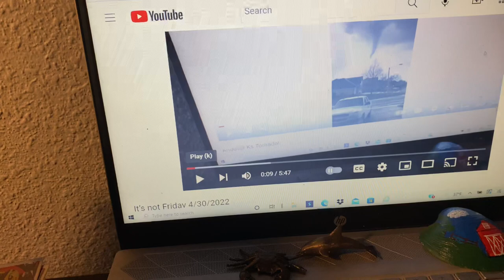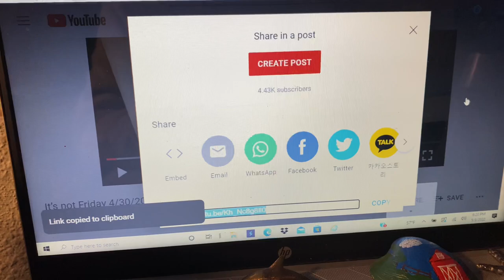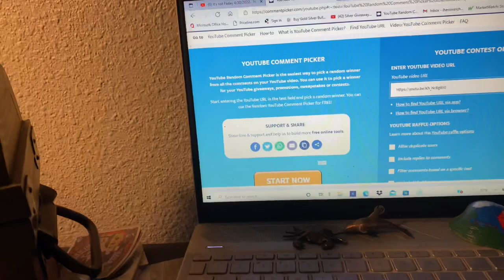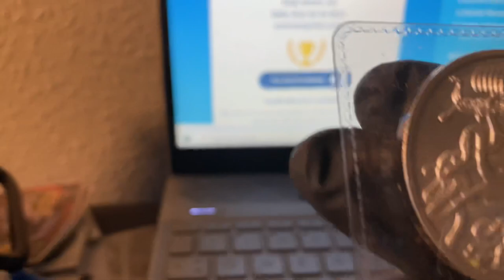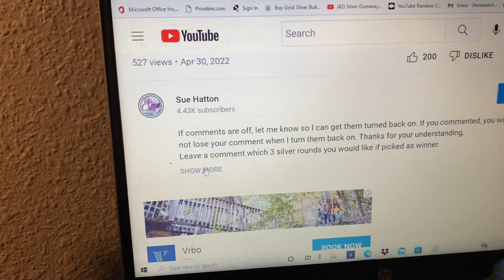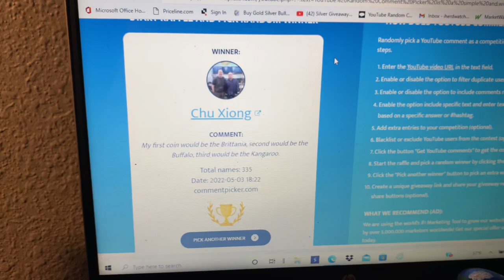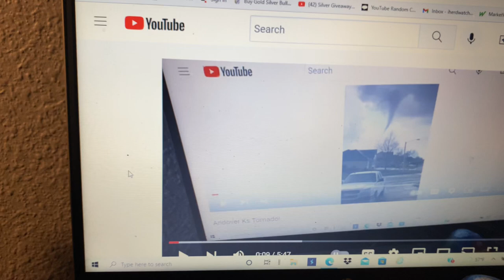SuesDay Tuesday 5/3/22